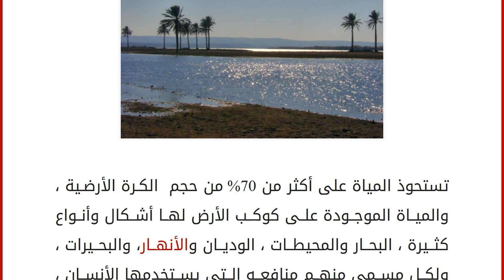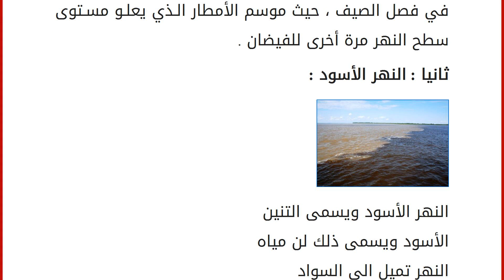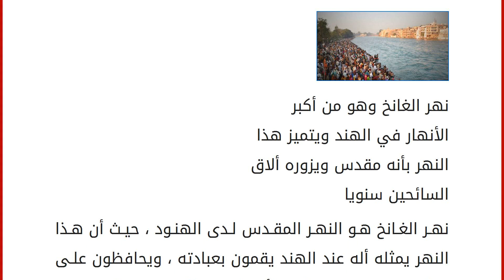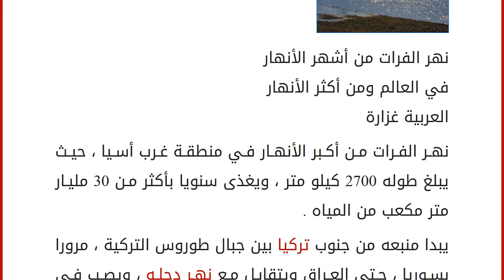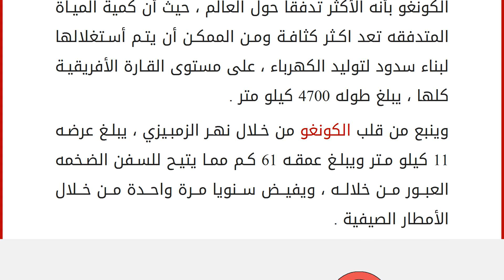معلومات عن أشهر الأنهار في العالم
تستحوذ المياة على أكثر من 70% من حجم الكرة الأرضية ، والمياة الموجودة على كوكب الأرض لها أشكال وأنواع كثيرة ، البحار والمحيطات ، الوديان والأنهار، والبحيرات ، ولكل مسمى منهم منافعه التي يستخدمها الأنسان ، ولكن تعد المنفعة الأكثر من هذه المسميات هي الأنهار .
فالأنهار هي الماء العذب ، الذي يستطيع ان يستفاد منه الأنسان في الشرب ، والدخول في الصناعات الحيوية التي يحتاجها الأنسان يوميا ، ولكن هل سأل أحد نفسه ذات يوم ما هي أشهر الأنهار في العالم ، وهذه الأنهار تقع في أي دولة هذا ما سنتعرف عليه خلال الأسطر القليلة القادمة .
أولا نهر ينسي : من أشهر وأكبر أنهار العالم ينبع من خلال دولة منغوليا ويفيض مرتين سنويا
هو من أكبر الأنهار في العالم ، حيث يبلغ طوله 5075 متر مربع ، ويقع بالقرب من القارة القطبية الجنوبية ، بينما منبعه يبدأ من خوبسوغول في منغوليا ، يفيض هذا النهر مرتين سنويا ، المرة الأولى يفيض